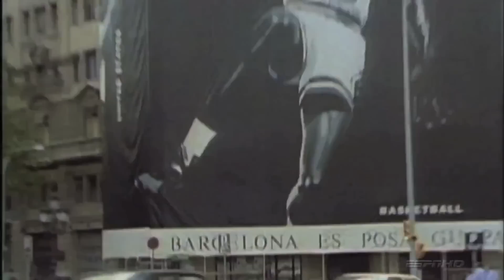MICHAEL JORDAN - INSPIRATIONAL | RACHID PARDO film | THE LEGACY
MICHEAL JORDAN - THE LEGACY  (correction: SONG BY TREVOR RABIN)

I made this video for a friend of mine, who is a HUGE MJ fan. It was intended to be a dope say like 1 min video. But during the editting I learned more and more about Jordan and got more and more respect for him. In the end I edit all through the night till the early morning because I could not stop with the editing.

And I'm startled by all your positive comments. Sorry for the wrong name calling, its not Hans Zimmer but Trevor Rabin.

tell me who would you like to see in a tribute video does not necessarily need to be basketball. Let me know by a twitter, instagram or youtube massage
And once again Thnx everybody